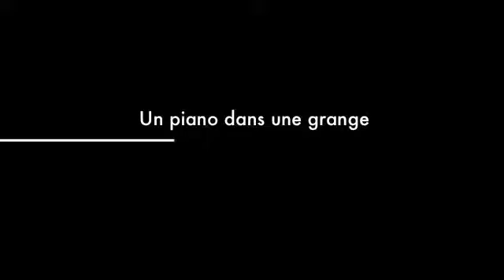Bande Annonce Fest' Chan'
Festival de musique de Chanarette